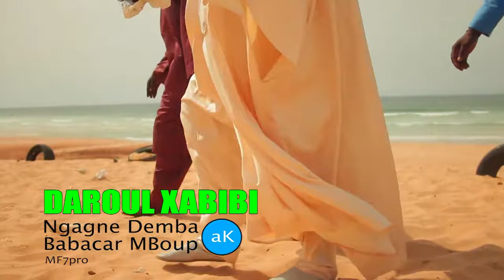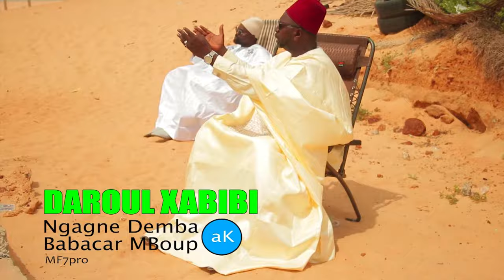DAROUL XABIBI"Clip officiel" Ngagne Demba Gueye ak S.Babacar Mboup